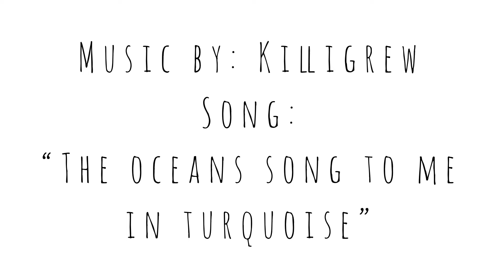Turning a couple keychains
I forgot the intro and outro to this video since I was rushing to get these done. I made a couple keychains for a custom order I had in a local school color and an SEC college color.

Music is by Killigrew.